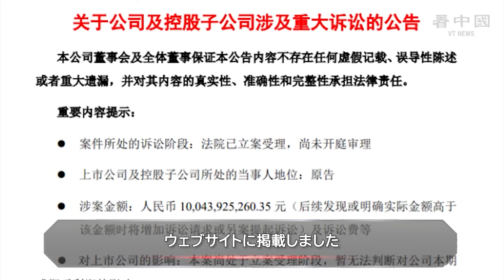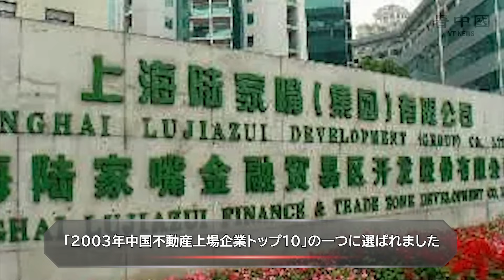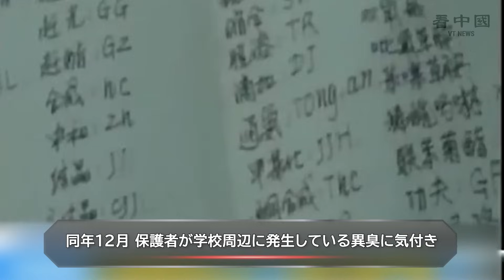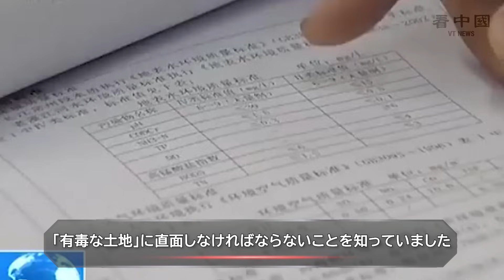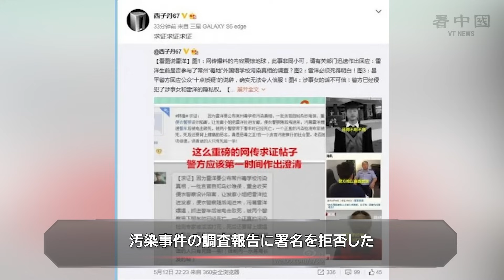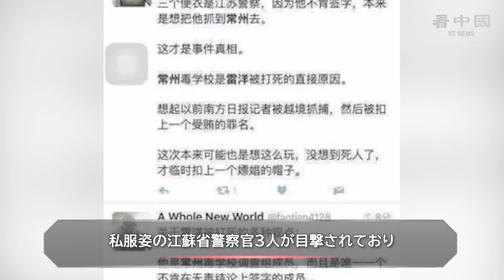土地検査に関与した環境保護専門家が死亡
中国の「上海陸家嘴金融貿易区開発股フン有限公司（シャンハイ・ルージャーズイ・ファイナンス&トレード・ゾーン・ディベロップメント）」は、11月4日に江蘇蘇鋼集団有限公司など5社を100億元（約2000億円）で提訴する通知をウェブサイトに掲載しました。その後、「蘇州100億元の土壌汚染物件」がネット上で話題となりました。

◆関連SNS